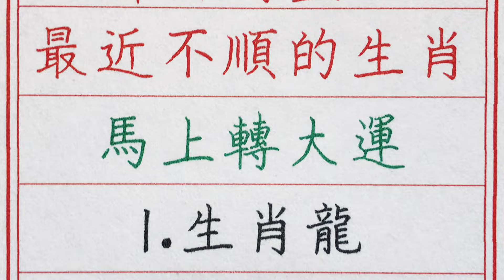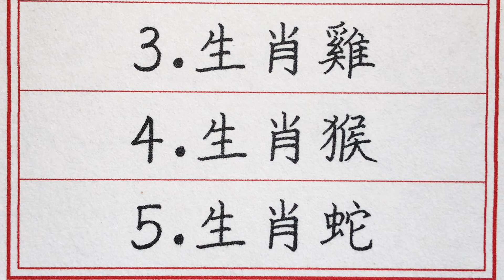老人言：濟公開靈口，最近不順的生肖，馬上轉大運